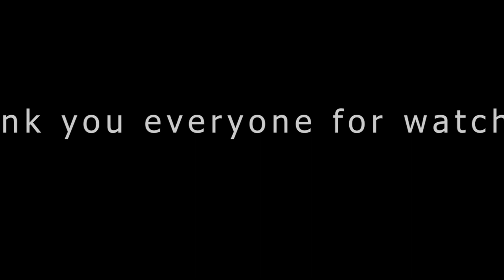VALORANT Sniping with Jett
Hey Guys!  Back to VALORANT again! Here is a short clip of some impressive sniping with JETT.
JETT is a fragger of team Valorant who likes to rush at sites and get some kills head on. So,  that deducts her from team combination skills. However, she has got some tremendous abilities which makes her one of the best agents of the game. I hope you will enjoy her gameplay.